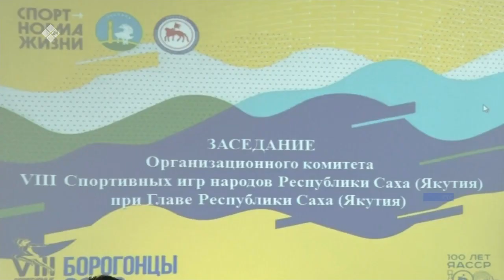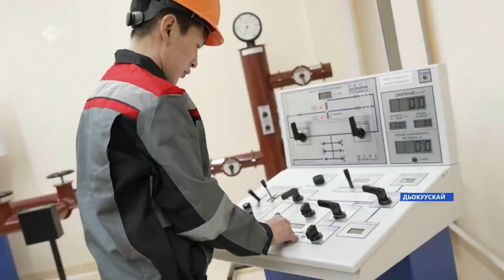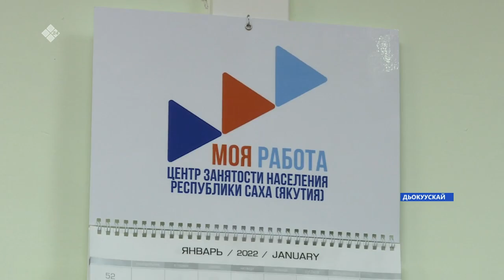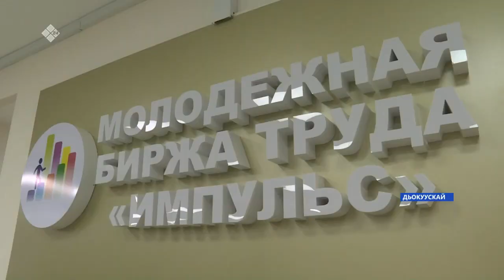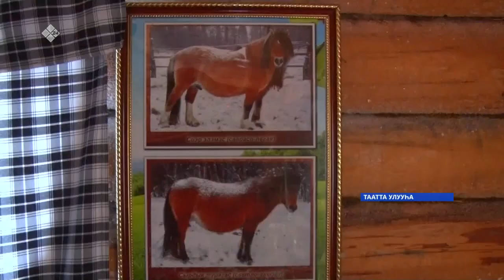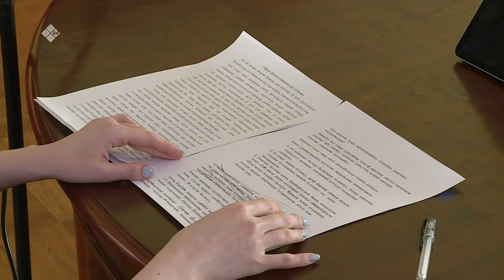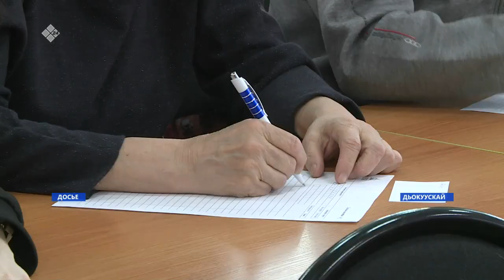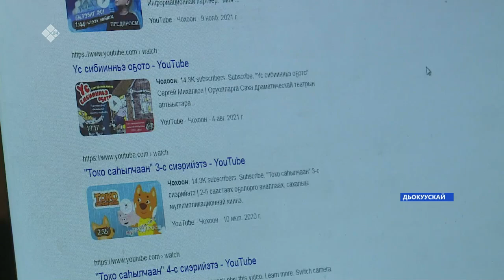«Саха сирэ» информационнай биэрии. Олунньу 21 күнэ 20.30ч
00:00  «Саха сирэ» информационнай биэрии.
00:57   Быйыл ойуур баьаарын утары улэ5э тустаах улэьит ахсаанын элбэтэр, техническай хааччыллыыны хаҥатар сорук туарар.
06:13   Ереспуубулукэ ыччатын уерэхтээх оцорор, улэнэн хааччыйар сонун бырайыактар са5аланнылар
10:43   Бүлүү куоратыгар 200 миэстэлээх саца уһуйаан үөрүүлэх аьыллыыта буолла
16:46   Төрөөбүт тыл, сурук-бичик күнүгэр 9сус тегулун буолбут Сахалыы диктант түмүгэ та5ыста.
21:28   Саха национальнай кердерер-иьитиннэрэр хампаанньа о5олорго анаан «фиксиктэр», «смешариктар" мульфильымнары сахалыы тылбаастаан таьаарыа5а.